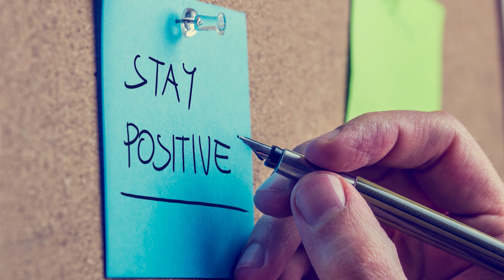How to "Overcome" the "Overthinking"? Overthinking को जड़ से उखाड़ें | Avi Sharma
In this video, I'm talking about how to "overcome" the "overthinking". Overthinking can be really debilitating and can prevent you from reaching your goals. In this video, I'll share with you some techniques that have helped me overcome this problem and stay focused on my goals.

If you're struggling with overthinking, then this video is for you! I'll share with you some tips on how to deal with overthinking and get back on track. By following these techniques, you'll be able to reach your goals and move forward with your life!

Chapters-
00:00 Overthinking! (Thanks for 15K Family)
00:57 Intro
01:02 What is Overthinking actually
01:58 How to stop overthinking about a person or incident
05:05 How to stop overthinking exams and career tension
07:54 Habits to stop and prevent any type of overthinking
10:09 Closing
11:13 Outro